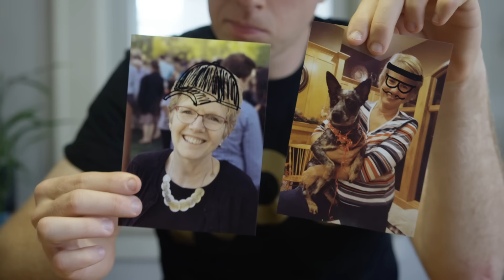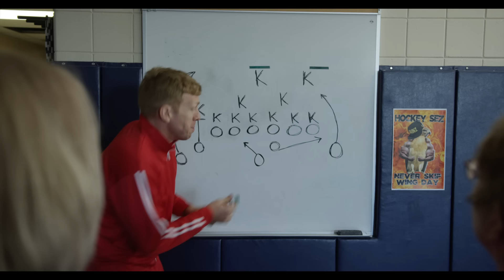Koo Koo - Cool Moms (Music Video)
Directed by Kenny Abdo
Video edited by Nellie Dalen and Kenny Abdo.
Filmed by Jules Ameel
Big thanks to our moms Darcy & Maureen
Thanks to Fulton Brewery and Prior Lake HS for letting us film
Song mastered and produced by Neil Zumwalde

Lyrics:
My mom is cooler than yours, my mom is cooler than yours
Hey Hey
Hey Hey
Cooler than yours, cooler than yours Cooler than yours cooler than yours

She fun
We longboard on sundays at the park
She chill
So comfortable, with her just let out the fart
She fly
All the dopest fashions before they hit the street
She smart
World Chess Champion 1983

She good
At everything, even carnival games
She nice
Wont recline her seat when sitting in airplanes
She cooks
Tastes super good, and looks better than the photo
She boss
Like literally, her title's CEO

Thanks to the moms. Like Deborah and Kathy you rock
Thanks to the moms. Denise and Brenda great work
Thanks to the moms. Hi Pam hey Dawn good job.
Thanks to the moms. Maureen and Darcy oh yeah.